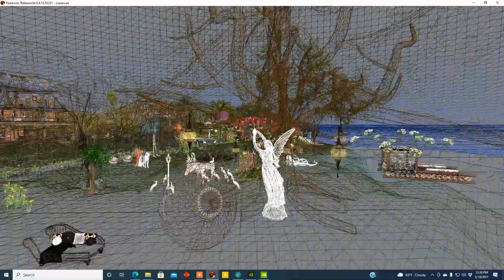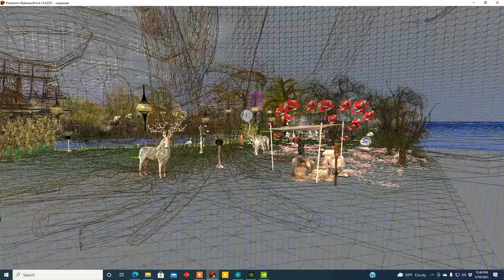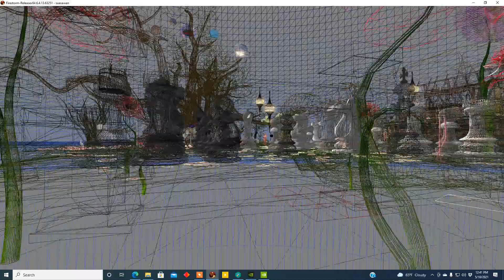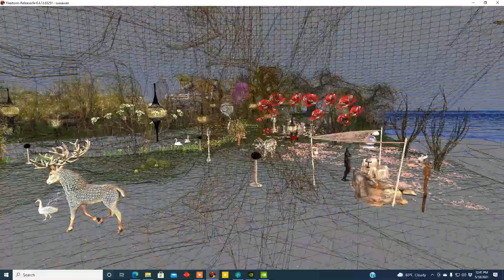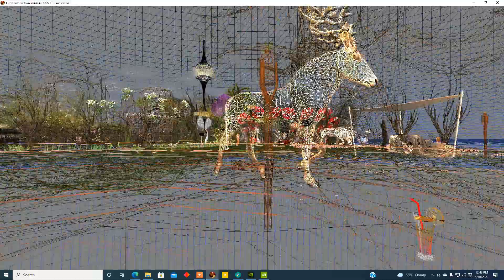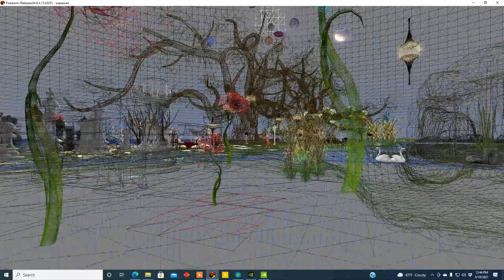5 10 21 Charles Webster's I Understand You. I'm using something called wireframe in this video.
I Understand You · Charles Webster · Delroy Joseph - Miso Records
Just spreading the love for amazing music and art.